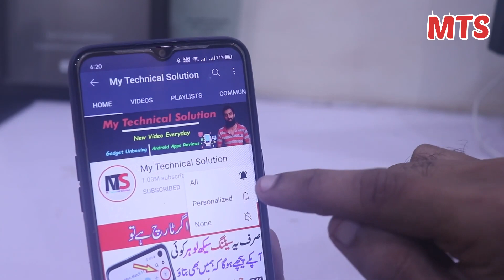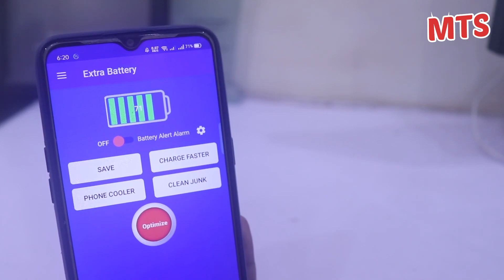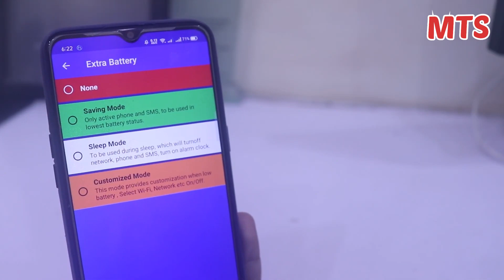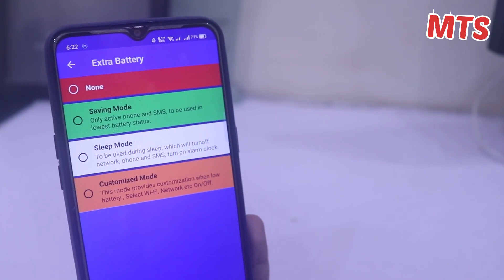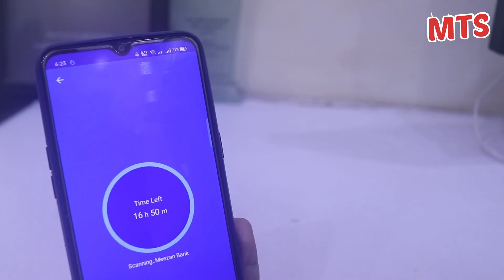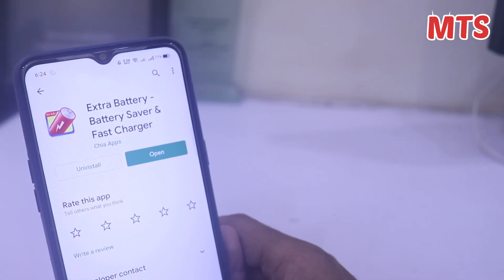بیٹری پورے دو دن چلے گی کمال ٹرک ہے - Android Mobile Battery Increase Secret Trick